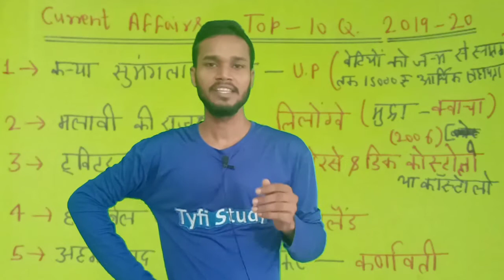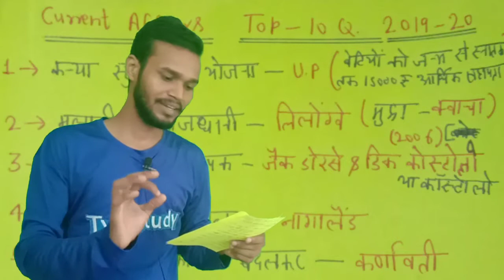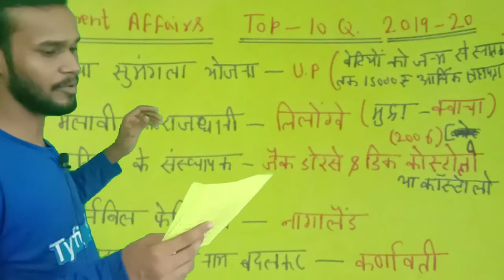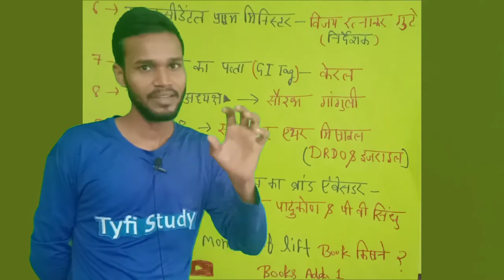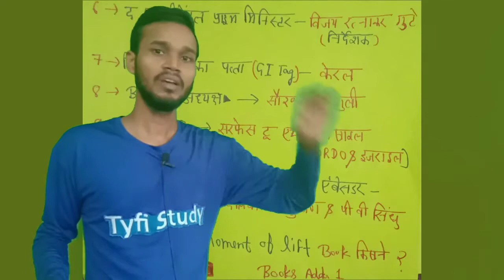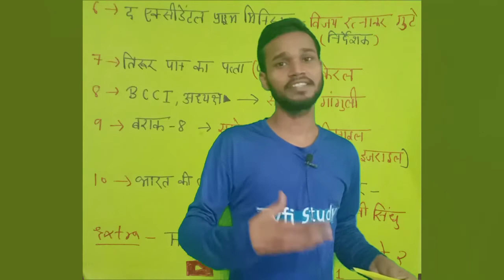🔴CURRENT AFFAIRS IMPORTANT QUESTIONS 2019-20 || FOR ALL EXAM || BY AMAR SIR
current affairs important question 2019-20
Part- 7

currentaffairs2019-20